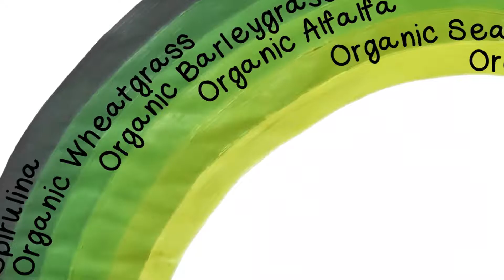Organic Soul Food Greens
Organic Soul Food Greens from Viridian Nutrition. Pleasant tasting and chlorophyll-rich, this certified organic blend of green food powders provides a natural source of trace elements, vitamins, essential fatty acids, polysaccharides and soluble fibre.

Simply add to water, favourite soups and smoothies for an organic nutrient boost.